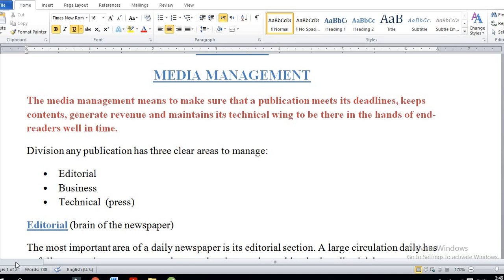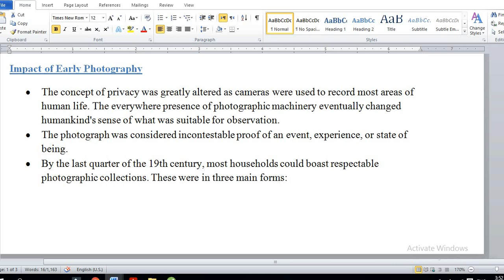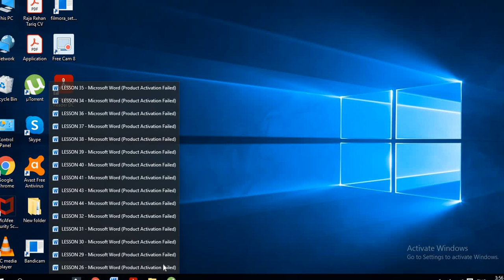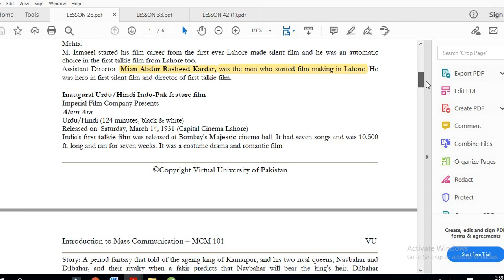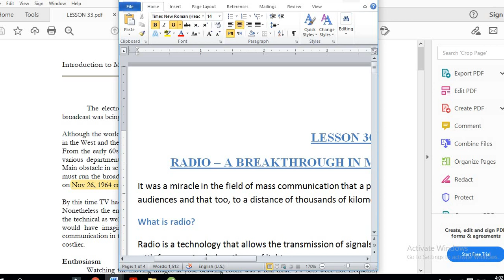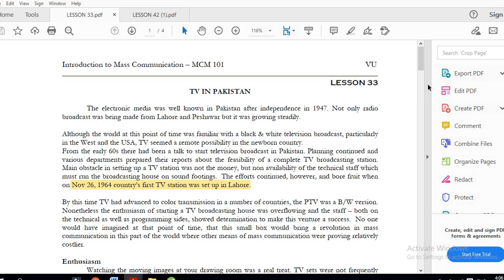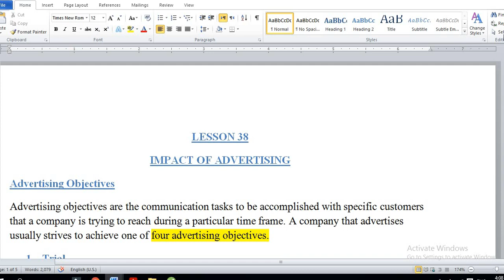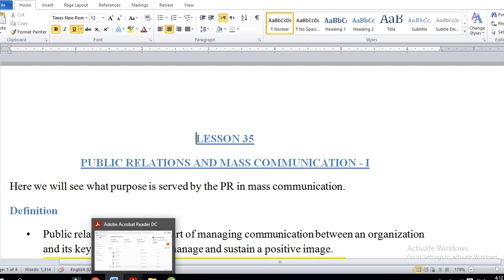MCM101||Quick Review||Important Topics||Notes||MUST WATCH